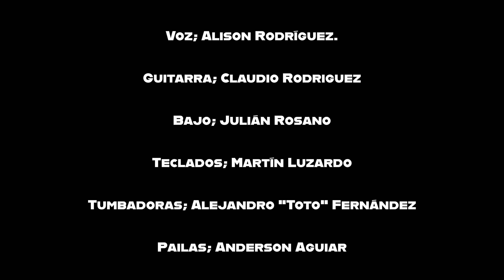B+B - Puro Amor (En Vivo SONDOR Estudios)